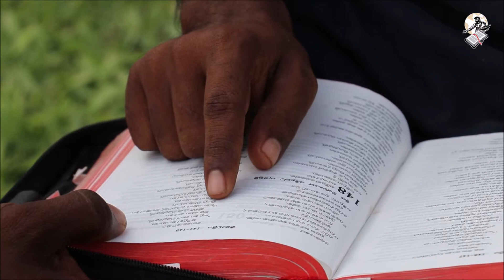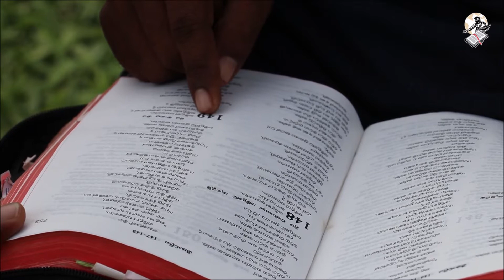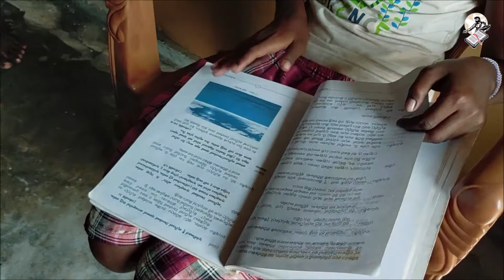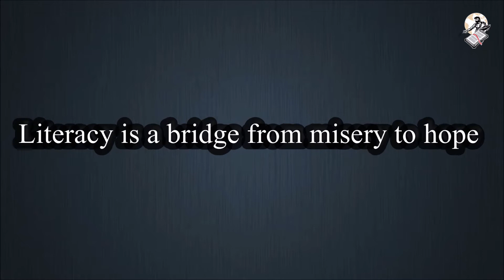Literacy for Sri Lankan Children & Youth by the Ceylon Bible Society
Despite the government’s revelation of statistics that the Literacy rate in Sri Lanka is almost 96.3% there is still a significant number of people in the rural, slums, and undeveloped areas and among minority ethnic groups living in rural and estate areas that do not have access to proper education. This project was designed in response to the needs of illiterate Christians who want to read, write, and listen to God’s Word. The resource materials consist of printed and digital media.

Every year, we aim to offer 40 Literacy classes through church & Christian organization networks in Sri Lanka especially in rural, slums, and underdeveloped areas. The program content consists of:

1. The Alphabetical words of Sinhala, Tamil & English languages. ( In printed and digital media)
2. Reading of the Scriptures through simple Bible stories. ( Teaching through printed and digital media)
3. Listening to Bible stories, some books of the Bible through FCBH proclaimers
4. Speaking of stories in the Bible and Christian books.
Simple teachings of Jesus Christ, Gospel parables, songs with lyrics. ( In printed and Digital media)

Bible Society Mission & Vision Statement

The Ceylon Bible Society is the member of the World Fellowship of National Bible Societies joined together as the United Bible Societies for a consultation: mutual support and action in her common task of achieving the widest possible, effective & meaningful distribution of the Holy Scriptures & of helping people interact with the word of God. The Bible Society of Sri Lanka carries out its task in partnership and cooperation with all Christian Churches and Organizations.